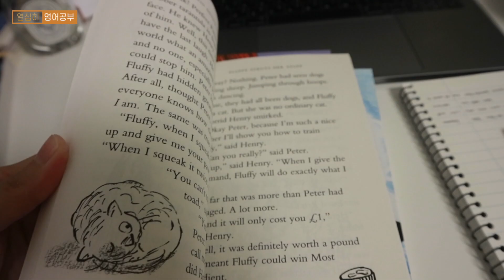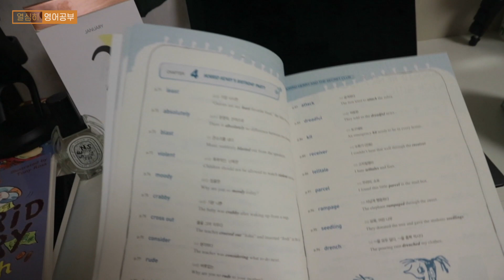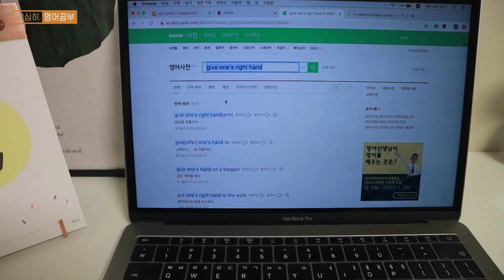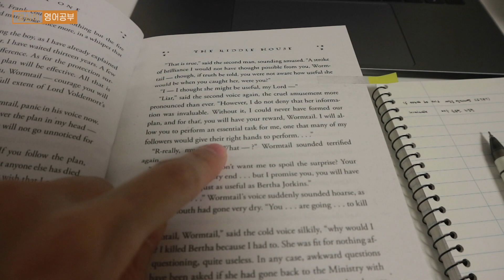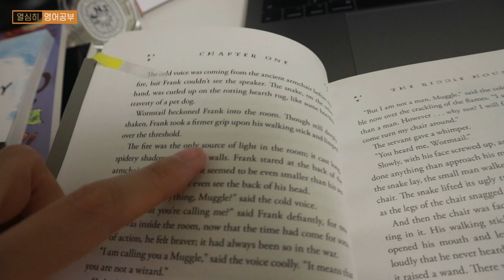영어원서읽기 3년차의 영어원서 읽는 실제 모습 (ft.해리포터 4권 시작) | 열심히 영어공부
영어원서 읽기 3년차는 영어원서 읽을 때 어떻게 읽을까요? 저는 이렇게 읽습니다.
해리포터와 불의 잔 북클럽을 미리 준비하면서, 제가 하루에 한 챕터씩 꼼꼼하게 단어 찾아가며 읽는 모습을 영상으로 만들어 봤어요.

영어원서를 빠르게 속독하는 방법도 있고, 많이 읽는 다독 방법도 있습니다.
저는 여러가지 방법을 다양하게 이용해요. 이번 책은 북클럽에서 함께 읽기 때문에 꼼꼼히 어려운 단어를 찾아가면서 읽는 정독 방법으로 읽고 있습니다.

영상 보시고 여러분도 좋아하는 원서 읽기에 도전해 보시기 바랍니다 🙏

🌟영상 보시고 책을 구매하고 싶으시다면 아래 링크를 클릭해 보세요🌟

📕해리 포터 15주년 미국판 페이퍼백 원서 박스 세트(전7권)

판매수익의 일부가 저에게 후원금으로 전달됩니다 🙏

영어원서읽기 3년차의 영어원서 읽는 실제 모습 (ft.해리포터) | 열심히 영어공부

▶ 열심히 영어공부 첫번째 영상부터 보시려면 이 영상부터